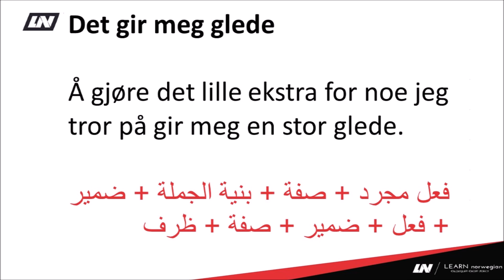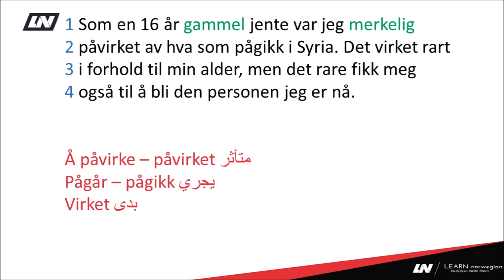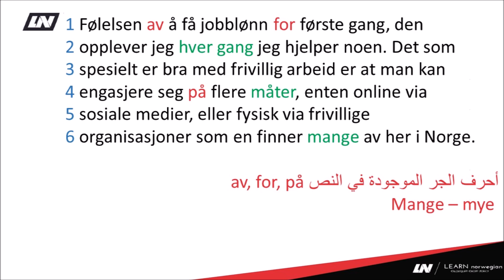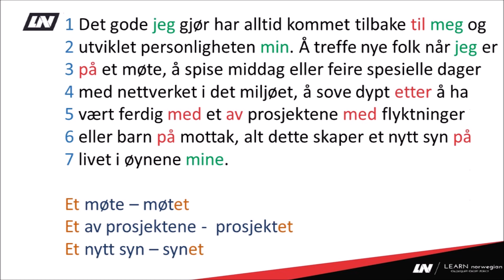كتابة نص مع شرح قواعد | تعلم اللغة النرويجية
في هذا الدرس سنتطرّق قليلا لكتابة النص و ننظر للقواعد مع التركيز على en et وعلى أحرف الجر و الضمائر.